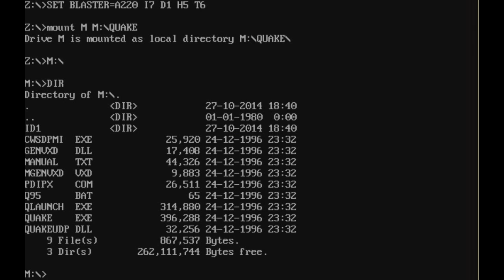game time - quake 1996